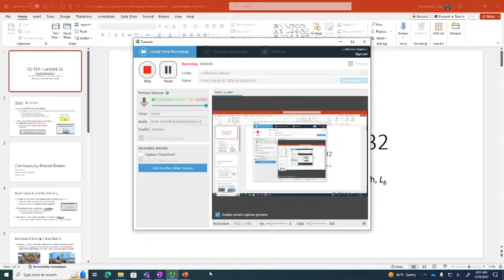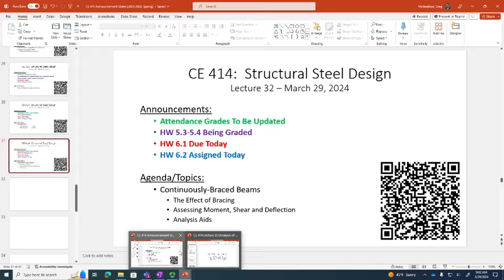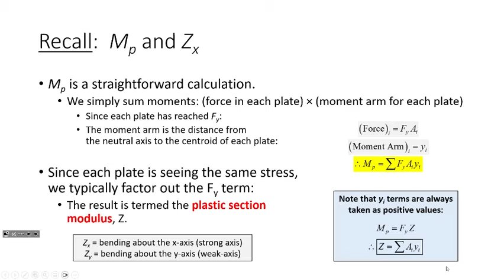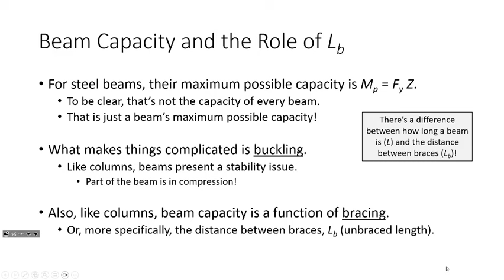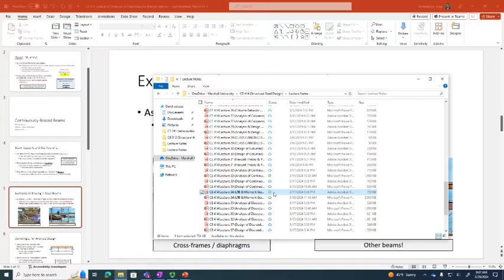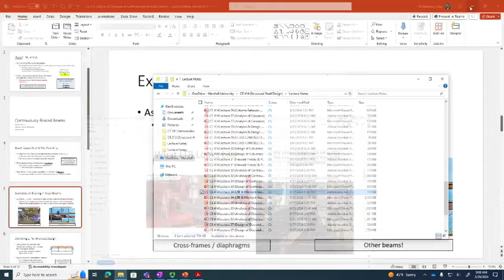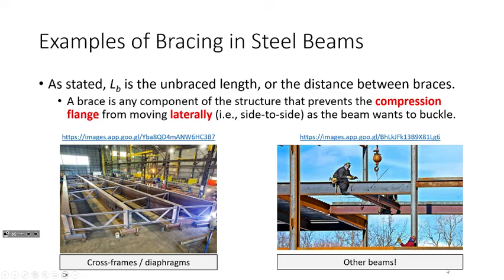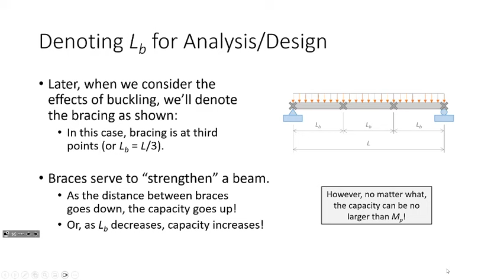CE 414 Lecture 32: Analysis of Continuously-Braced Beams (2024.03.29)